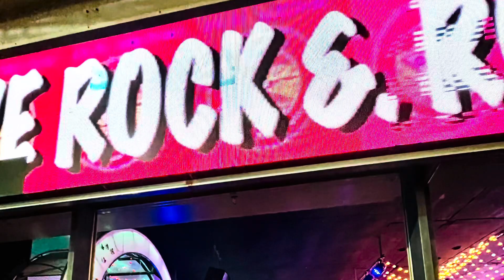Thailand 🇹🇭- Pattaya - Walking Street - Hottuna Bar - Rock Music 🎸🎤🎼👯‍♀️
Pro nás  nejlepší Rockový bar🎸 na Walking Street👯‍♀️ “HOTTUNA BAR”👍… Tady se neplatí žádné vstupné, stačí si jen objednat pivo, alkohol atd. Můžete podpořit místní kapely dobrovolným příspěvkem, nebo si přímo nechat zahrát skladbu na přání… Příjemná obsluha a každý den skvělá hudba až do noci…